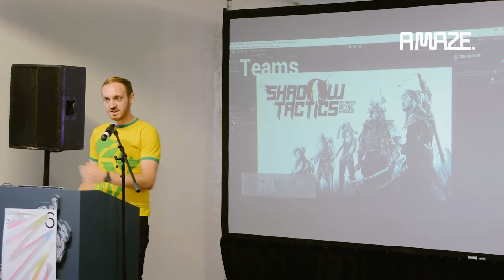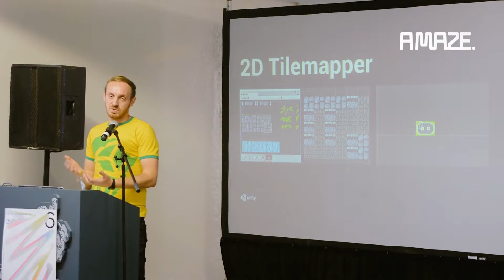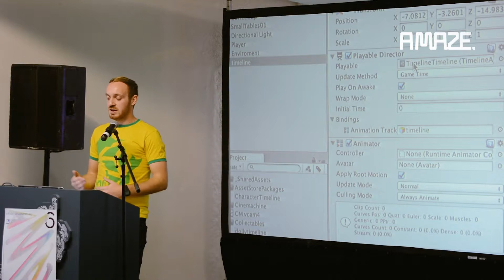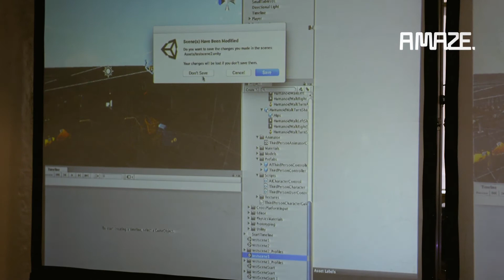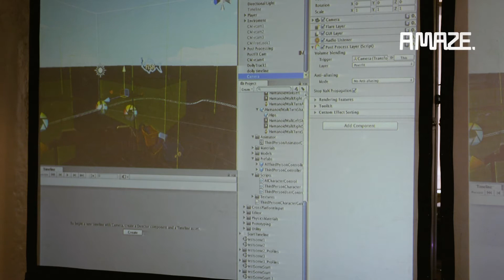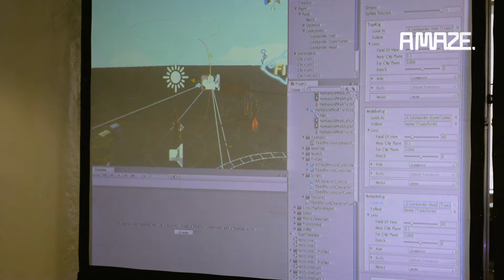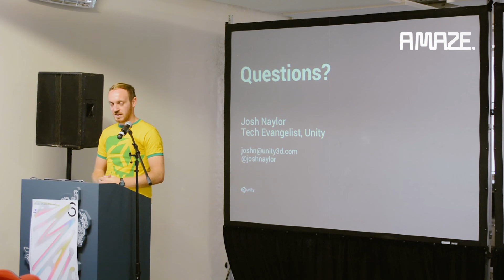Josh Naylor: Unity: Letting Artists Take Control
Josh is a Technical Evangelist at Unity Technologies. His main role is to help and support the amazing Unity community, introduce and teach new features, speak at conferences, publish online articles and visit developers to make sure they can utilise the engine and its features in the best way possible.

An ever present figure in the European games industry, Josh was named as one of Develop's 30 Under 30 in 2016, previously gaining an honorary mention the year previous.